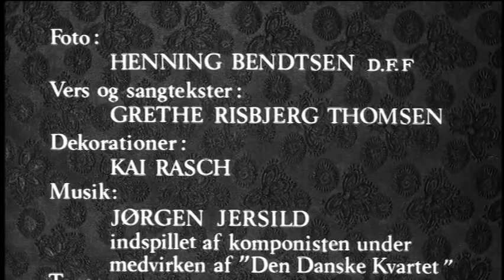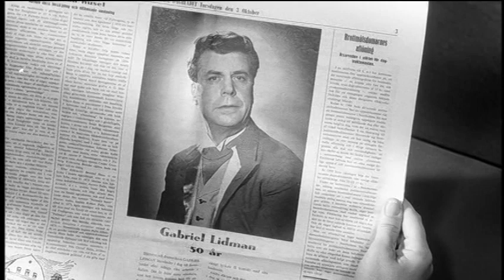Gertrud (1964) C.T. Dreyer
Gertrud, wife of an aristocrat, lives a tedious marriage and maintains an extramarital relationship at the same time...